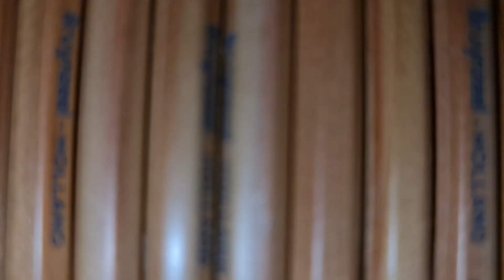☆Capitulo 4: Chica Sobresalto" Fusión del Núcleo" El cómic parte 2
Holiisss!!😁☺
"KaiArt"😍😍 Mi canal es de dibujo porque me encanta🤩🤩✏✒📝

Que formeis esta comunidad de arte,creatividad,ilusión❤❤❤